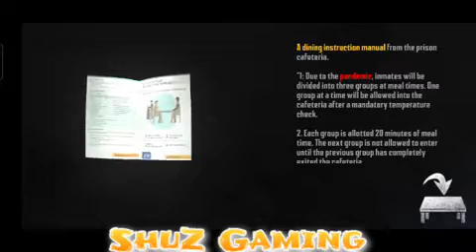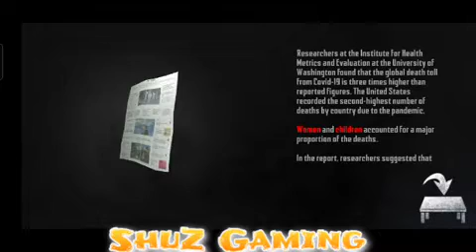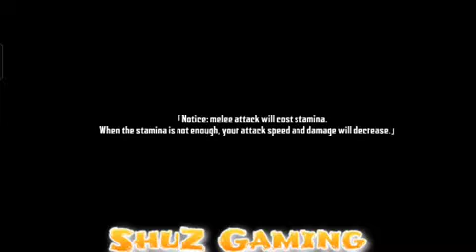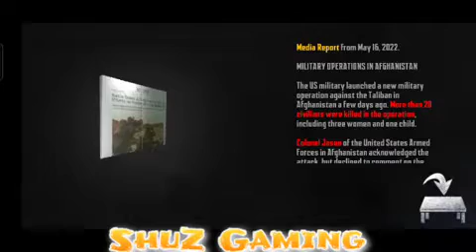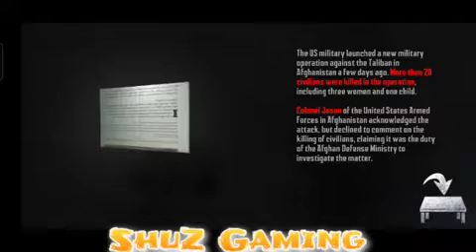Endless Nightmare 4 Prison - Family Reunion?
Death or redemption? Save yourself in the scary prison with high walls.

The story location of the new Endless Nightmare takes place in a prison. Scott Boyd, a sergeant in the US Marine Corps, returned to the United States after retiring from his conflict with Colonel Jason. A series of things that happened after returning to his country gradually crushed Scott, and the cruelty of reality forced him to a desperate situation, thus walking towards the endless abyss...

ShuZGaming#9078